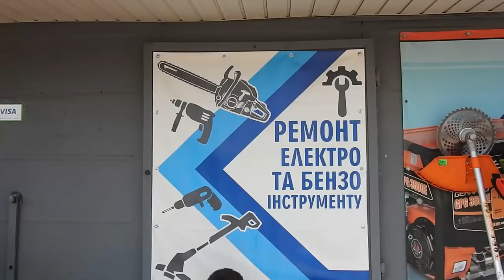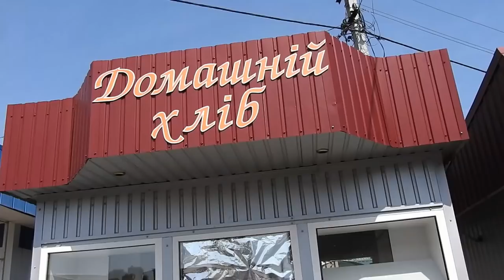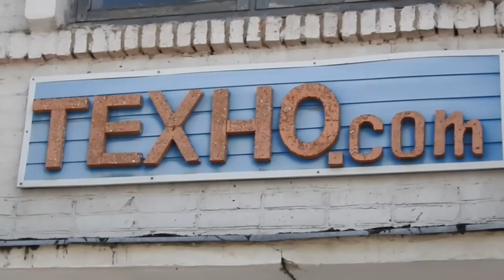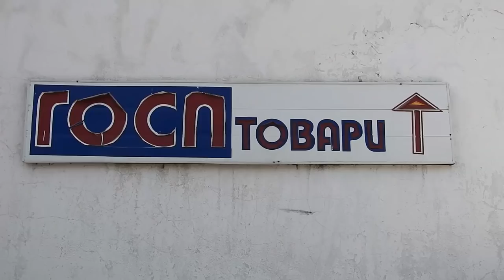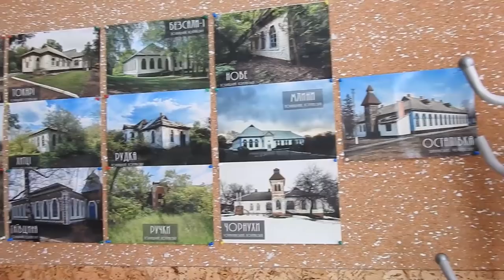Market Day in the Closest Town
From time to time we spend Sunday mornings in Lokhvytsia. This is the day when everybody comes to the market square to sell and to buy. We had a lot of fun and had bought everything from our list. In the end we went to our favorite pizza place to relax in this super hot summer day.
You can compare this video with the one we've made almost 3 years ago in Lokhvytsia